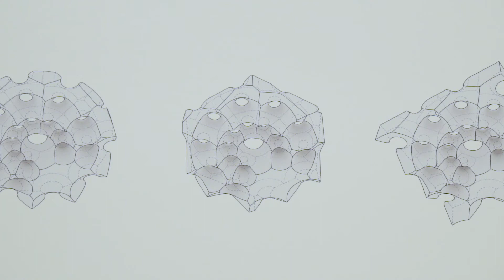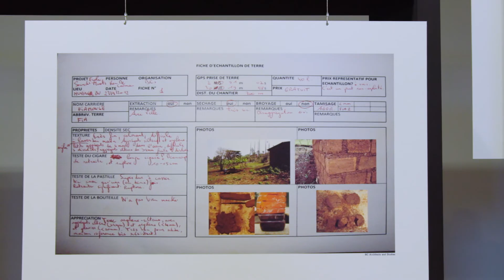Ensembles - Architectuur en ambacht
tentoonstelling
vr 30 sep - zo 15 jan 2016
deSingel